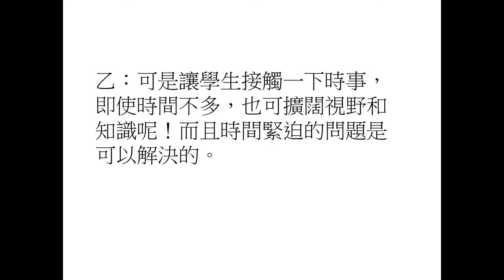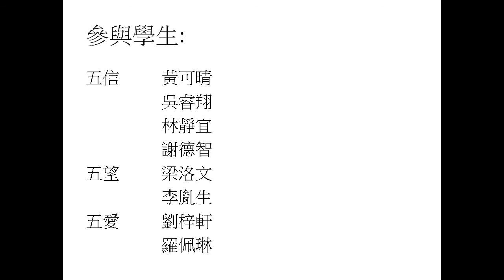2015 3 10 P 5 中文